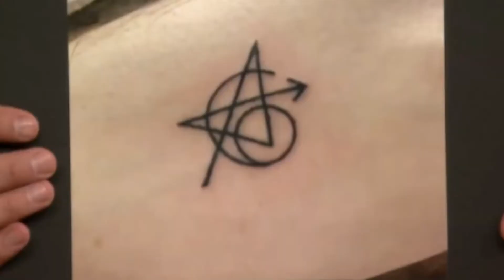¿Venom En Avengers 5? Sony Se Une Al ¡UCM! | Robert Pattinson Habla Sobre: “THE BATMAN” Bad Boys 3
Rápidos y Furiosos 9 Nuevo Elenco | Nueva Trilogia De James Cameron, Disney Plus

She-Hulk 😱En El ¡UCM!💵 Fase 4 | Titans☠️ Temporada 2, ¿Joker 🃏Lo Mejor De Dc? The Simpsons🤽 Movie 2 DISNEY

❤VIDEOS ANTERIORES❤

Marvel Contest Of Champions 24.1.6 | Septiembre De 2019 ¿Es Un Buen Parche o Malo? ¡EXPLICACIÓN!

El Reto Mas Dificil En Fortnite | Premios Como: Skins, PaVos o Cosmeticos De La Tienda ¡CAPITULO 6!

El Reto Mas Dificil En Fortnite | Premios Como: Skins, PaVos o Cualquier Cosmetico De La Tienda

FORTNITE X ¡MAYHEM! Forma Exclusiva De Conseguir Lote PSICÓPATA GRATIS? BORDERLAND 3 ¿2000 PaVos?

La *NUEVA TIENDA* De Fortnite hoy Dia 26 De Agosto 😱 ¿Nueva Skin? y Nuevo Gesto ¡SIGILOSO! 😱❤

La *NUEVA TIENDA* De Fortnite hoy Dia 24 De Agosto 😱 Nueva Skin (INFINITO) Regalos Por ANIVERSARIO

Spiderman Continua En El ¡UCM! Fase 4 | Alfred Pennyworth THE BATMAN, Selena Quintanilla En NETFLIX

El Reto Mas Dificil En Fortnite | Premios Como: Skins, PaVos o Cosmeticos De La Tienda ¡CAPITULO 7!